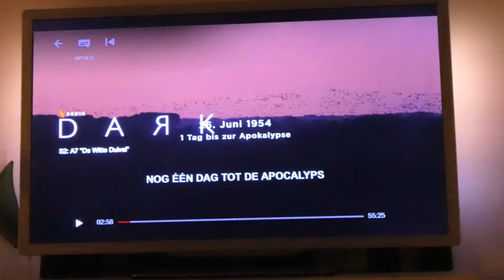KIKKER IN HUIS - VLOG 552 👠 MAMMA OP HAKKEN